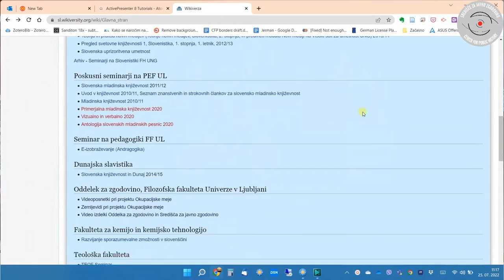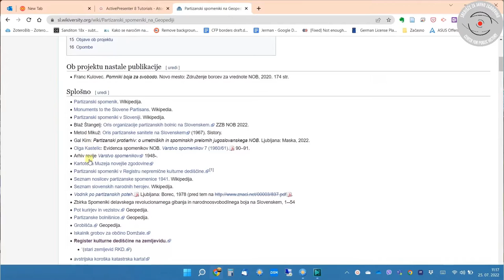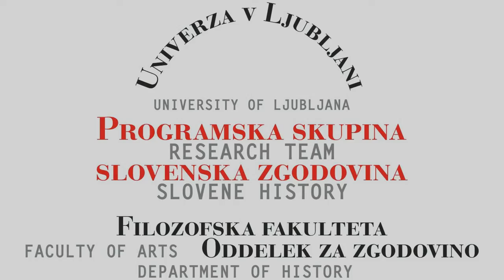Miran Hladnik - Projekt Partizanski spomeniki na Geopediji in Wikiverzi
Miran Hladnik je pobudnik in soavtor sloja Partizanski spomeniki, ki je objavljen na spletišču Geopedija. V pogovoru z Bojanom Balkovcem je predstavil stanje projekta in predstavil sloj in pojasnil povezavo med omenjenim slojem in razdelkom Partizanski spomeniki na Geopediji, ki je objavljen na Wikipediji.

Sodelavca: Miran Hladnik in Bojan Balkovec
Snemanje, montaža in režija: Bojan Balkovec

Posneto na Filozofski fakulteti UL.